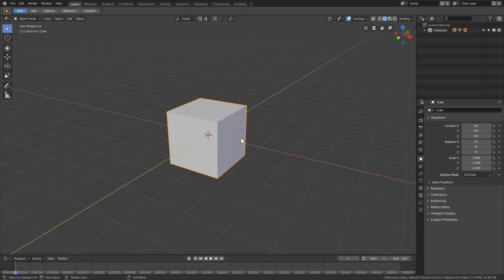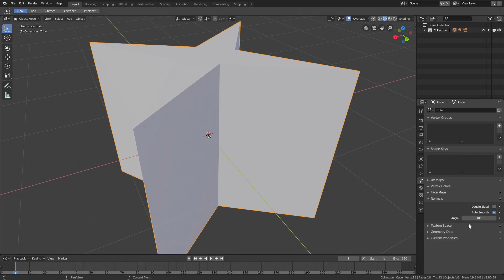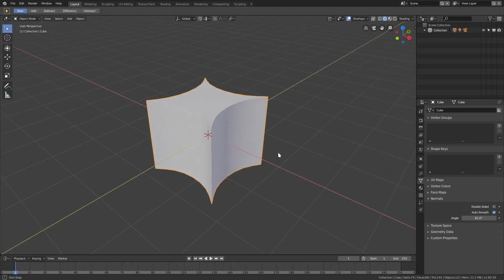Blender 2.8 Tutorial - How to Auto Smooth in 2.8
Today, we use the Auto Smooth feature in Blender 2.8, to keep our meshes edges... while keeping a nice smooth quality when using Shade Smooth - or a Subdivision Surface Subsuf Modifier!